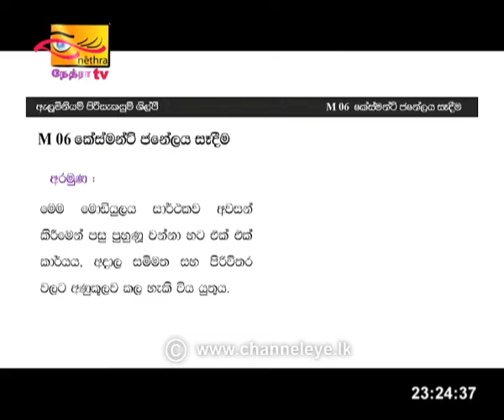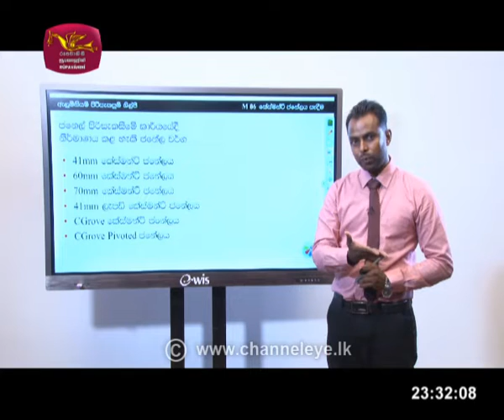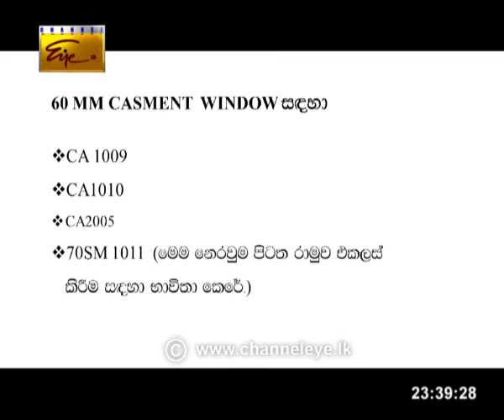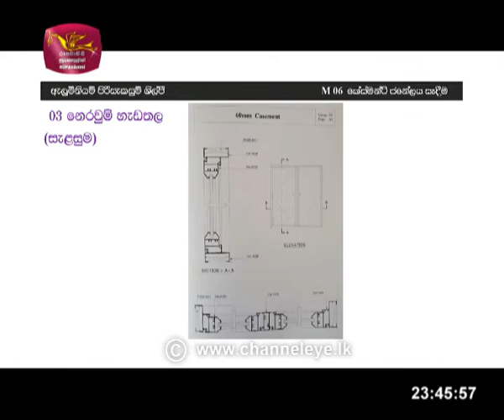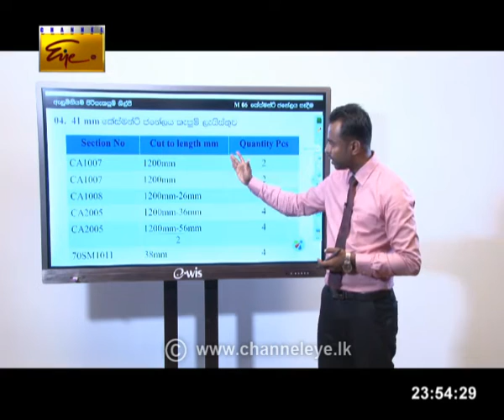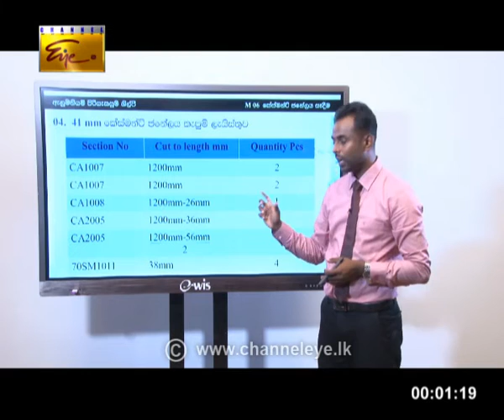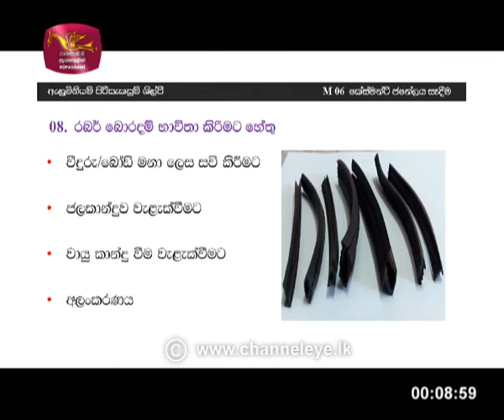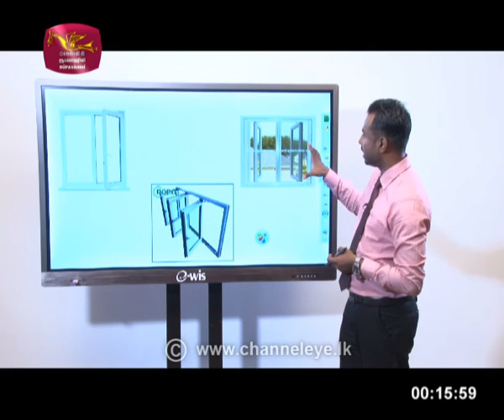Guru Gedara | VocationalEdu | Sinhala | 2020 -06 -18